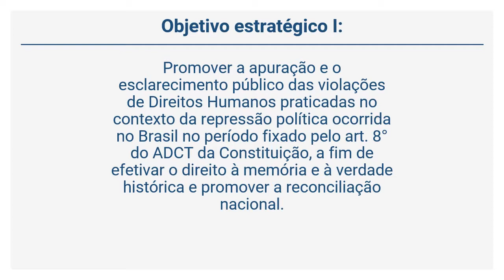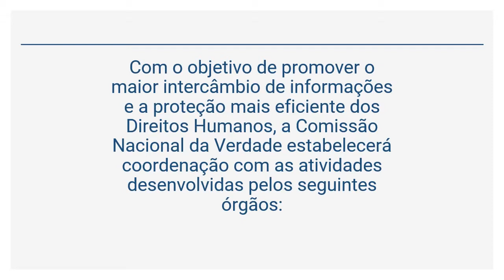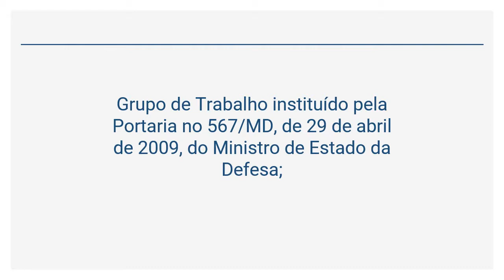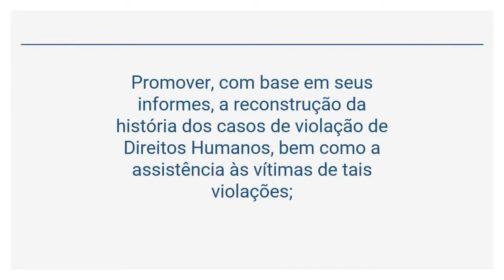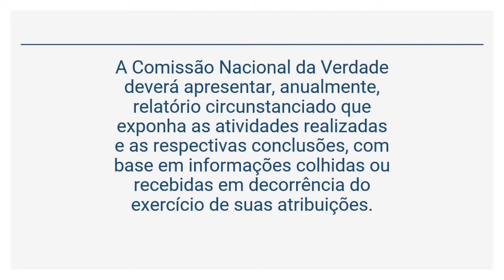PRF - Programa Nacional de Direitos Humanos 3 - Eixo Orientador VI - Diretriz 23